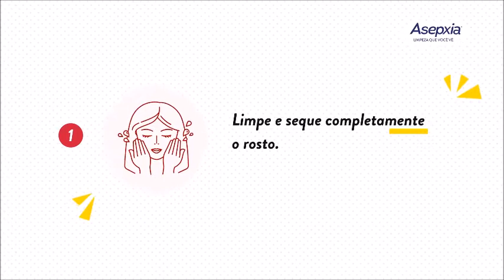Asepxia Máscara de Carvão - Farmadelivery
Asepxia Carvão Detox Máscara Purificante Antiacne - A nova Asepxia Máscara Peel Off Carvão Detox remove cravos e o excesso de oleosidade, além de desobstruir os poros - Sua fórmula é enriquecida com o carvão ativado, um poderoso ingrediente de origem natural, conhecido pelo seu poder de remoção de impurezas e absorção da oleosidade - A Máscara Peel Off Carvão Detox deixa a sua pele mais saudável e bonita todos os dias.

Limpe e seque completamente o rosto. Aplique uma leve camada sobre o rosto, evitando olhos, sobrancelhas, lábios e a raiz dos cabelos.Deixe o produto agir sobre a pele até que seque completamente, formando uma camada uniforme (aproximadamente 30-40 min). Retire a máscara com cuidado, de cima para baixo. Lave bem o rosto com água morna. Repita a aplicação uma vez por semana.

Precauções

Para uso externo. Não ingira. Não aplique sobre a pele lesionada ou irritada. Caso haja qualquer efeito indesejado, suspenda o uso. Não aplique nas pálpebras, ao redor dos olhos, sobrancelhas, nos lábios e na raiz dos cabelos. Em caso de contato acidental com os olhos, enxágue abundantemente com água. Evite a exposição ao sol durante o uso (é aconselhado o uso de protetor solar). Mantenha fora do alcance de crianças. Não use em crianças. Utilize este produto no máximo uma vez por semana.

Farmadelivery - Comodidade, Compromisso e Confiança.